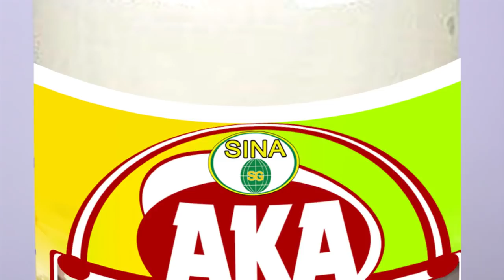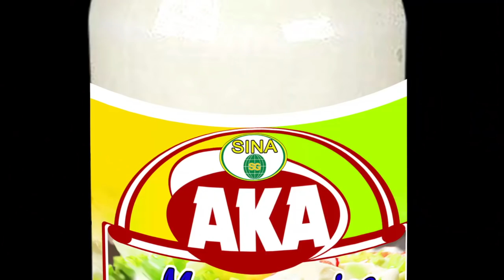Amakuru mashya ku kabanga Ka Nyirangarama iyumvire n'ubuhamya bwa Siana Gerard